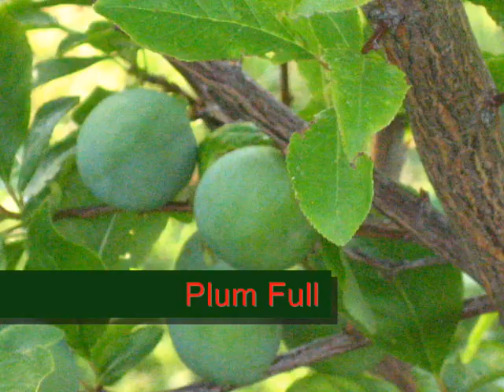Some of the fruit on our trees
This year's crop on fruit.